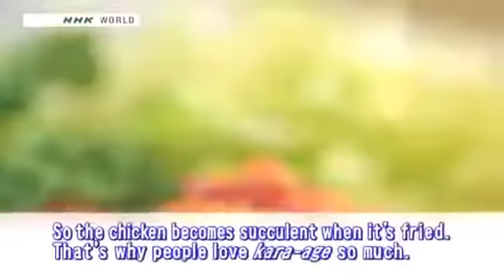Dining with the Chef : Chicken Wing Kara age Fried 2014-06-02